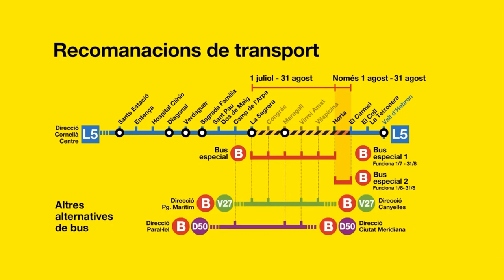Els beneficis del tall d'estiu de la línia 5 de metro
🆕🚧 MilloresL5: El director de metrobcn, l'Òscar Playà, explica amb detall la segona fase de renovació integral de la via al tram de L5 metrobcn que s'està duent a terme aquest estiu i els beneficis que comportarà aquesta actuació.